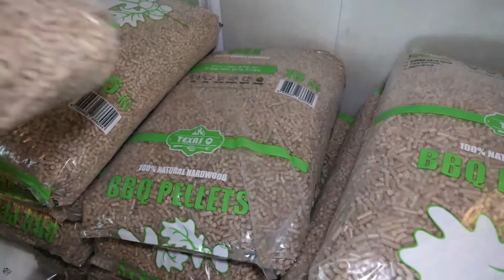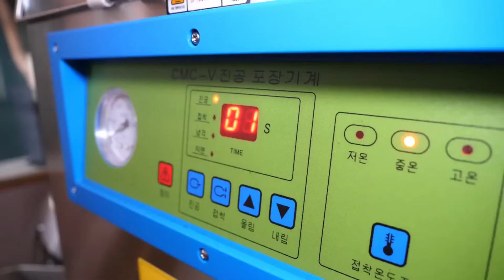Smoke beef - ahumado - mira como preparan la carne en ahumadores